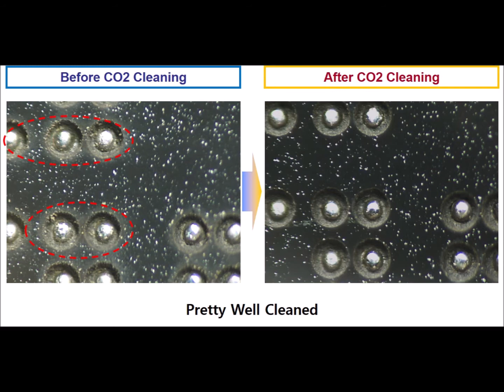[아이엠티 IMT-CO2] CO2 Cleaning after laser processing (CO2 - 레이저 가공 후 CO2 세정)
(주)아이엠티 _ IMT Co., Ltd.

레이저(Laser)와 CO2 드라이아이스(CO2 Dry-ice)를 이용한
건식 세정(Dry Cleaning) 전문기업 아이엠티 입니다.

친환경 건식 세정기 제조 전문업체
원천특허보유 친환경세정 선도기업

Eco-friendly cleaning machine
Laser Cleaner, CO2 MicroJet Cleaner